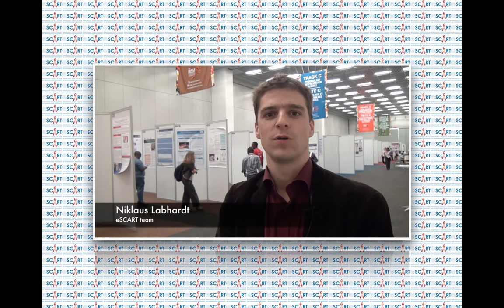Niklaus Labhardt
eSCART